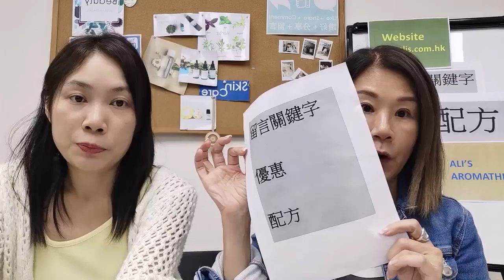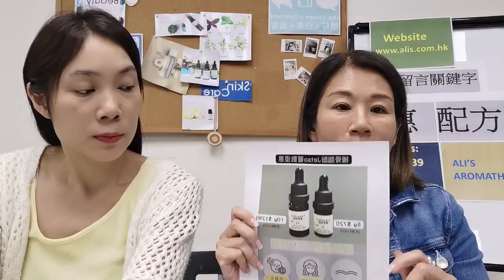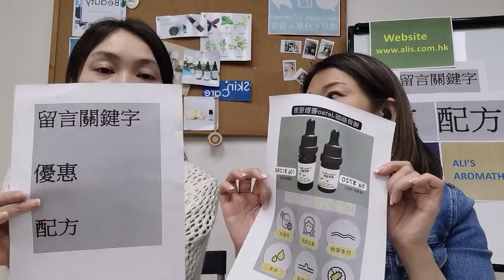［新品精油］🐉🩸龍血 Dragon Blood eo 的魔法功效～身心靈必備～今日 Miss Alice會講下佢嘅威力同教大家點用至發揮最佳效用